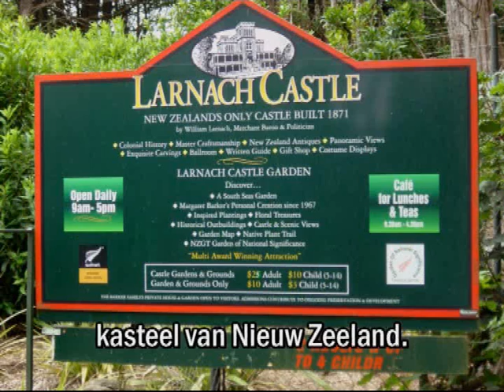Larnach Castle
The Larnach Castle on the Otago peninsula near Dunedin, New Zealand.